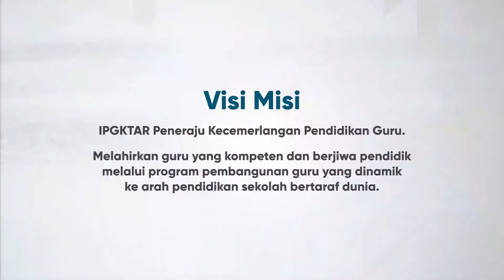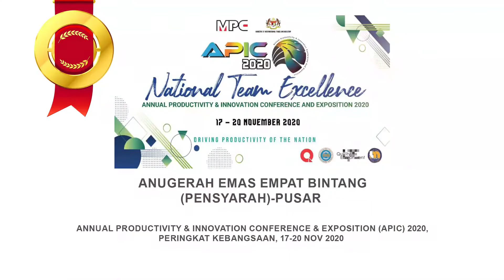video korporat ipgktar 2022